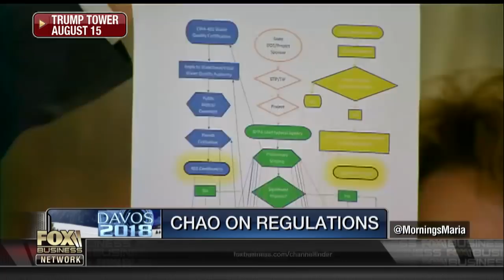Autonomous vehicles will come sooner than many expect: Elaine Chao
Transportation Secretary Elaine Chao on autonomous vehicles, the Trump administration's efforts to boost America's infrastructure and the brief government shutdown.